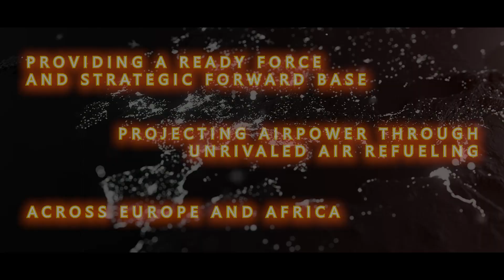100th AIR REFUELING WING | MISSION VIDEO | 2022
The mission of the 100th Air Refueling Wing is to provide a ready force and strategic forward base, projecting airpower through unrivaled air refueling across Europe and Africa.

U.S. Air Force video by Staff Sgt. Kevin Long, 100th ARW.